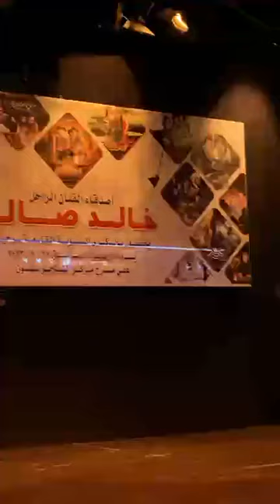بدء احتفالية الفنان خالد صالح في الذكرى السنوية التاسعة لرحـ ـيله